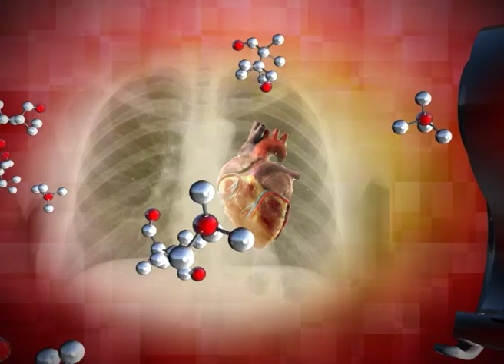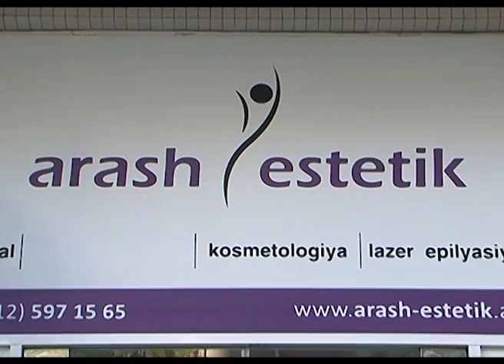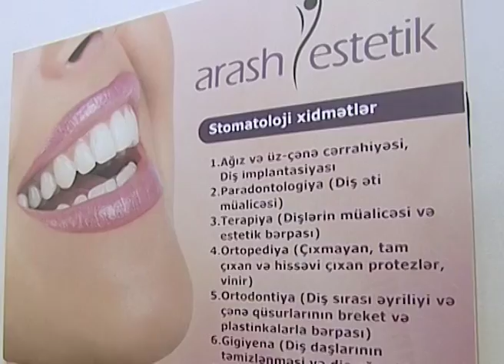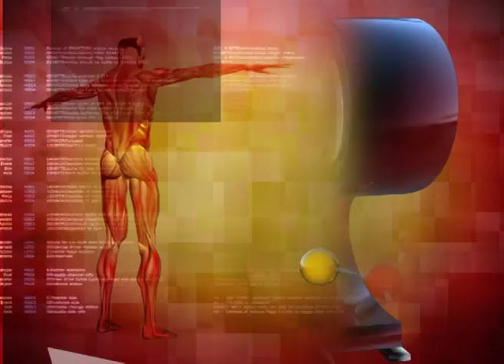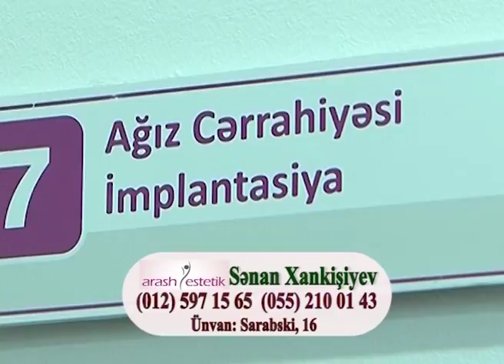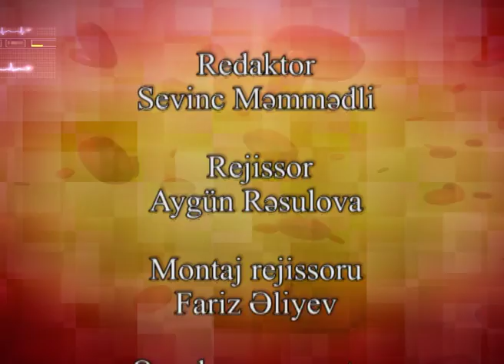Sağlıq Olsun -Sənan Xankişiyev-Arash Estetik klinikası 29.11.2017